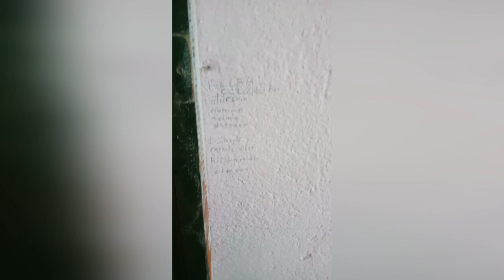Kastamonu Araç | Günlük Vlog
günlükvlog yeni ✅